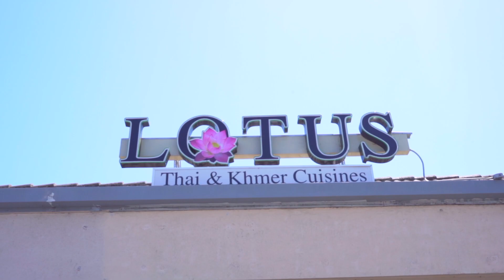Lotus food vlog with friends